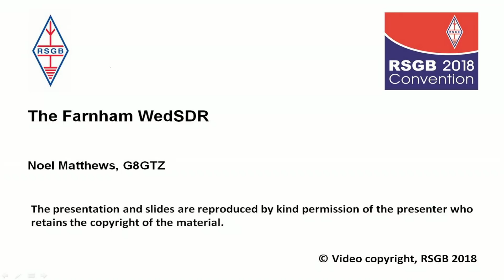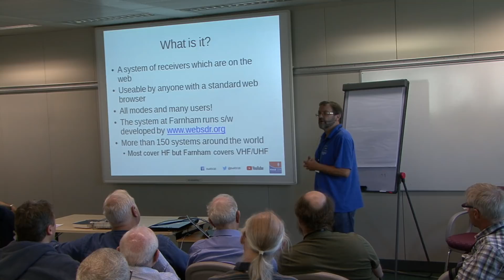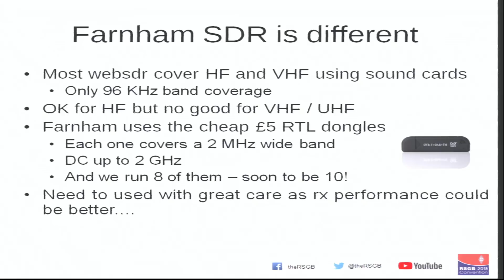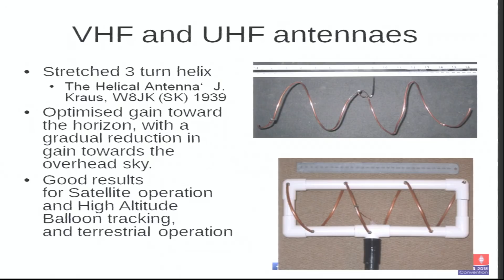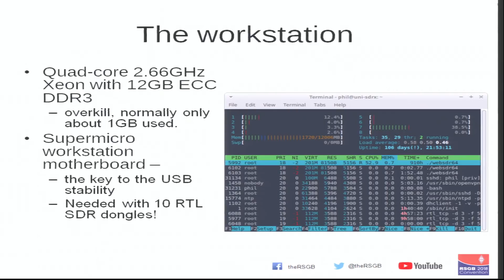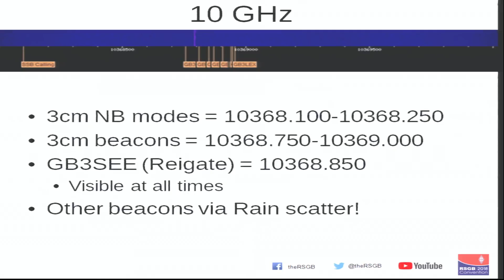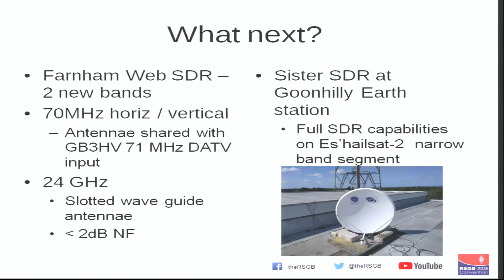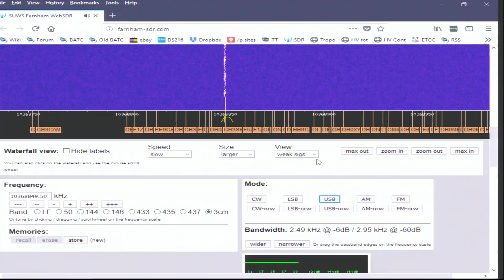RSGB 2018 Convention lecture - The Farnham WebSDR: DC to Microwaves on your smartphone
Noel Matthews, G8GTZ

This presentation gives an overview of the Farnham WebSDR which currently covers the LF bands through to 10GHz. The presentation describes the system architecture and antennas currently used on each band and how the team has used RTL dongle receivers, available for under £10, to give good RF performance on all bands from DC to 10GHz.  There is a demonstration of the SDR in use on both PC and smartphone.